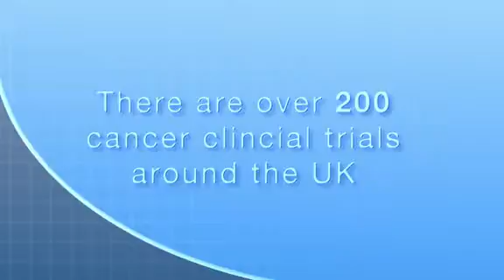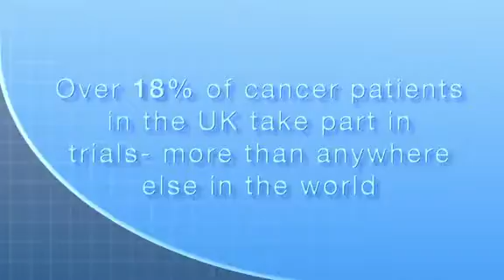CRUK Imperial Centre - Clinical Trials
Short videos about research at Imperial College London in the CRUK Imperial Centre for patients and the wider public interested in research science and medicine.